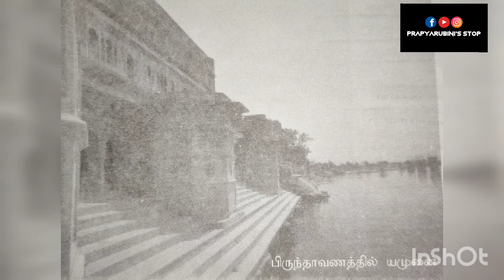தெரிந்த புராணம் தெரியாத கதை | கிருஷ்ணனின் பாத மகிமை